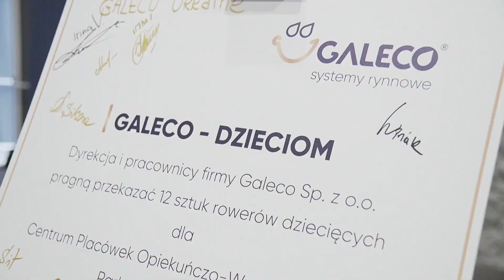Galeco - impreza integracyjna - Zakopane 2022 - CSR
Spotkanie integracyjne w Zakopanem było okazją do zrobienia czegoś dobrego.

Pracownicy Galeco złożyli 12 rowerków, które zostały przekazane na rzecz Centrum Placówek Opiekuńczo-Wychowawczych "Parkowa" w Krakowie  :).
Nie możemy się już doczekać kolejnej akcji CSR-owej!